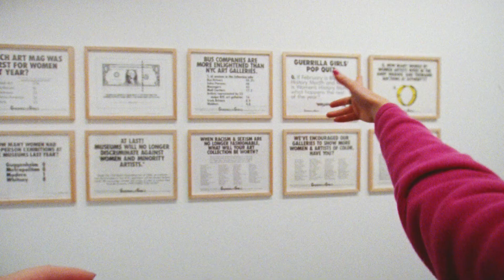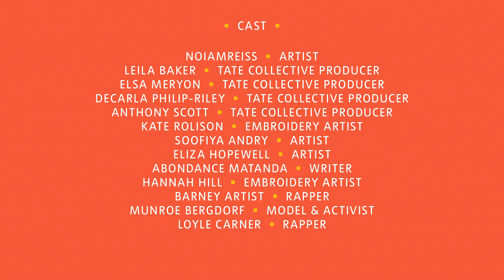Tate - We Are The Future ft. Loyle Carner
Brand: Tate
Director: Raine Allen Miller
Production Company: Somesuch
Bespoke Composition by Louis Souyave

OPM IS A LONDON-BASED MUSIC SUPERVISION AGENCY THAT SPECIALISES IN SOURCING MUSIC & SOUND FOR MOVING CONTENT.

OPM connects composers, musicians and artists with established brands, producers and directors to enhance global campaigns, branded content pieces and short films.